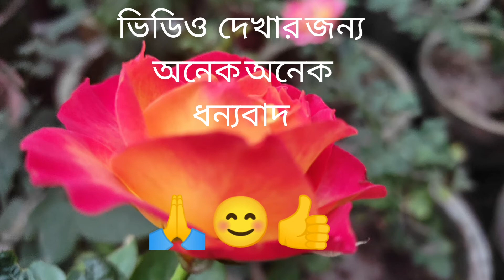Traditional Bengali Patishapta/How Do I Make Patishapta Pitha/এইভাবে পাটিসাপটা বানালে খুব সহজে তৈরি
Hello Friends,Welcome To My Pakshala. Today I Cooked A Traditional Bengali Pitha Recipe.Here Is Most Famous And Popular Patishapta Pitha. This Is A Very Famous Winter SpecialSweet Dish.

1.Suji(Semolina)_1 Cup
2. Maida(Plain Flour)1/2 Cup Approx
3. Rice Flour_1/2 Cup Approx
4. Suger_1 Cup Or Your Taste
5. Grated Coconut_One While Coconut
6. Green Cardamom_1/4tsp
7.Fennel Seeds_1tsp
8.Warm Milk_3 And 1/2 Cup
9.Dates Jaggery_5tbsp Approx
10.Amul Powder_2tbsp (Optional)

Method Of how To Make Patishapta Pitha_
1.At First Grate Coconut Then One Cup Of Creamy Milk, Grated Coconut And One Small Cup  Jaggery.
2. Cook In Medium Flame For Ten Minutes.Stir  Occasionally.
3.After Ten Minutes Add Two Tablespoons Amul Powder.
4. Now Cook In High Flame Two Minutes Continuously.
5.Put Off Gas Oven. Now Stuffing Is Ready.
6.Then Take A Mixing bowl.
7. Add One Cup Suji, Half Cup Rice Flour, Half Cup Maida And Suger Dust As Your Taste.
8. All   Dry Ingredients Mixed It Well.
9.Add 3 Cups Of Warm Milk And make  Smooth Batter Blend It Very Well.
10.Heat The Fry Pan Or Tawa And Brush Oil On it.
11.Pour Half Cup Batter On It. Spread It In A Round Shape.
12. Cover It with A Lid For Thirty Seconds In Medium Flame.
13. After Thirty Sec Put 2tbsp Stuffing on A Side Of This.
14
 Then Make A Roll, Now Put It On A Plate.
15.Make All Patishapta By This Way.

THANKS  AGAIN   EVERYONE  WHO   WATCHING  THIS VIDEO😃😃👍👍👍🙏